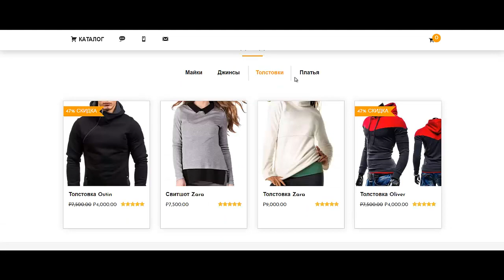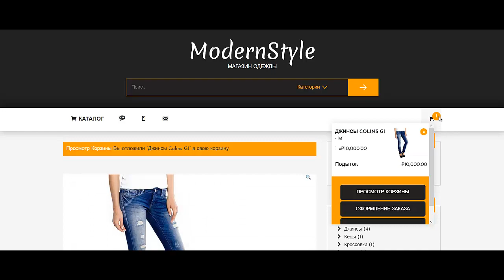Как создать одностраничный интернет магазин Как создать интернет магазин с нуля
Если Вы ищете информацию о том как создать одностраничный интернет магазин и в принципе Вам катастрофически просто необходимо узнать как создать сайт на wordpress, то это видео будет Вам полезно. Действительно качественной информации о том создать сайт на wordpress на просторах рунета крайне мало. Очень огромная аудитория ищет информацию о том как создать сайт с нуля и лишь самая их малая часть находит то что искали. Если же Вы ищите информацию на тему как создать интернет магазин на вордпресс, то Вы можете обратиться ко мне за помощью. Но если Вы хотите  узнать как создать интернет магазин с нуля, то обязательно записывайтесь на «Wordpress Трансформация». Итак если Вас интересует как создать интернет магазин бесплатно , то пройдите предстоящий интенсив. Для самых продвинутых и любознательных имеется программа о том как создать интернет магазин на wordpress, с помощью которой Вы узнаете как создать сайт с нуля. Итак если Вы хотите узнать как создать интернет магазин, либо Вам просто необходим сайт на wordpress, то срочно переходите к просмотру этого видео. Но если Вам просто необходимо определиться с тем как создать сайт бесплатно, то записывайтесь ко мне на консультацию. Уже несколько десятков человек получили от меня реальную помощь на тему как создать сайт для интернет магазина